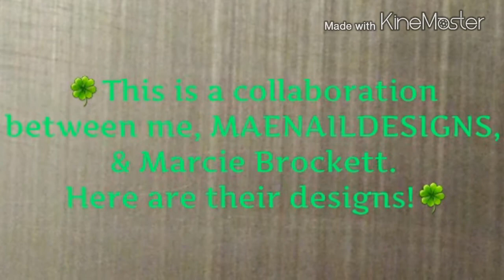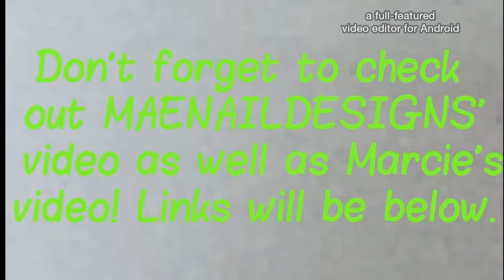St. Patrick's Day Nail Art tutorial